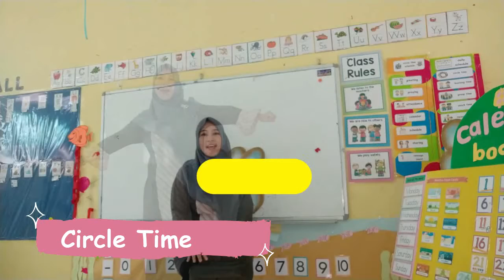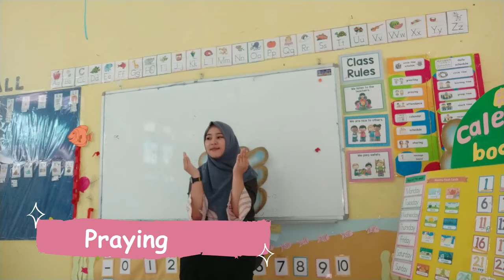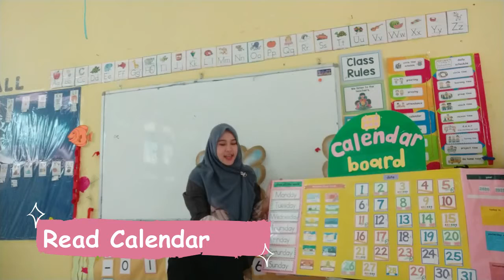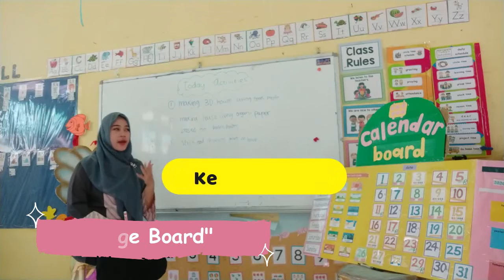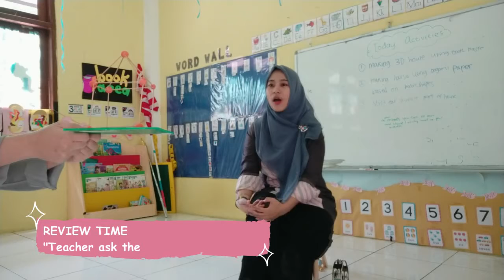VIDEO SIMULASI PENGAJARAN SIKLUS 2 - PAUD Universitas Terbuka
Vidio ini  Mensimulasikan Siklus 2RPPH KE 5 mengajar di TK PRATIWI SCHOOL sebagaimana melengkapi tugas PKP program Pendidikan PAUD Universitas Terbuka

Kegiatan tersebut menggunakan bahasa inggris karena sekolah Pratiwi School Berbasis Bilingual (menggunakan 2 bahasa yakni bahasa inggris dan bahsa indonesia)
Opening Activity:
• Greeting
Song: Good Morning Song
• Praying
Students praying before the study and pray Surah Al-Ikhlas
• Calendaring
Song: Days of the week
• Daily Schedule:
Students read the daily schedule
• Check Attendance
Teachers call the students one by one.
• Sharing
The teacher asks the students “What the colours of your house?”
The teacher leads the students to sing "This is My House" and students recite the movement
• Message Board: Teacher explains the activities, Teacher explain the
rules, Teacher ask the students to choose an activity for today

Main Activity:
The teacher explains the theme of the week is Environment and sub theme is House
The teacher mentions the materials for today's activities.
The teacher explains how to make the activities and explains the rules
The teacher has 3 options for today's activities, and students choose 1 activity based on their interest.

Closing Activity:
The teacher reviews today's activities
The teacher chooses one student to tell their art craft.
The teacher gives the comment and suggestion for their activity.
The teacher leads to pray before going home.

Mohon maaf jika video ini masih Jauhari dari kata sempurna dan  mohon di maafkan jika kata - kata yang tidak sesuai dengan kaidah dan salah dalam pengucapan.
Terimakasih :)